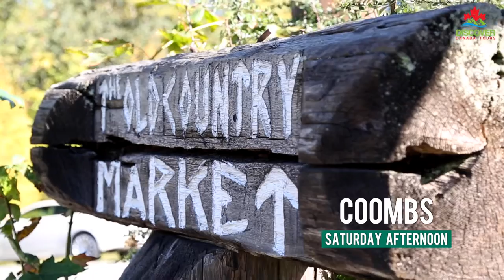It's A Guide's Life SE02 EP14: GOATS ON THE ROOF AND SAND IN YOUR TOES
It’s A Guide’s Life is a web series from Discover Canada Tours that follows our tour guides on their adventures to the most incredible places across Western Canada.

In this episode, Matt will guide you on a few stops from Canada Place in Vancouver to Long Beach on Vancouver Island. Click on play to learn a bit about the ferry ride, Coombs, the giant trees of Cathedral Grove and more.

Discover Canada Tours is tour company based in Vancouver. Every year, they take thousands of people to explore Vancouver, Seattle, Tofino, Victoria, Whistler, the Okanagan Valley, the Yukon, the Canadian Rocky Mountains and other destinations in Western Canada.

It’s A Guide’s Life is a series produced by Eyes Multimedia